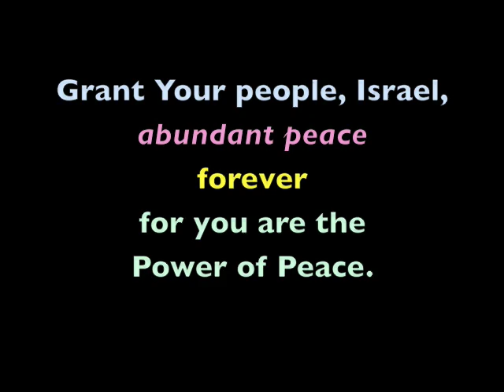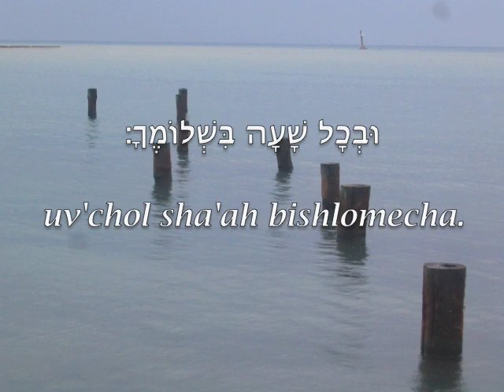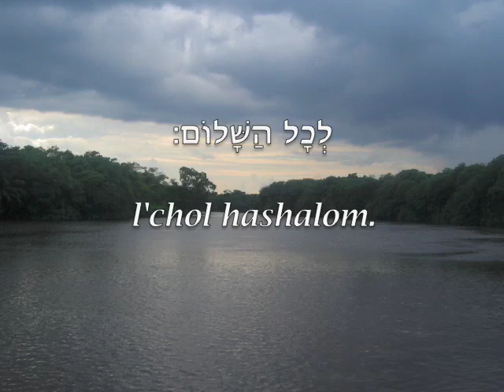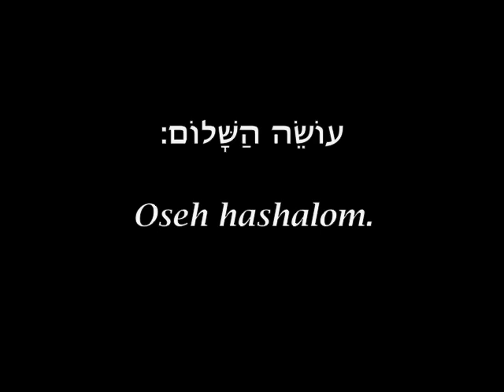Shalom Rav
Ner Shalom's beautiful setting of the blessing for peace that completes the Amidah. Composed and played by Lorenzo Valensi; sung by Irwin Keller.